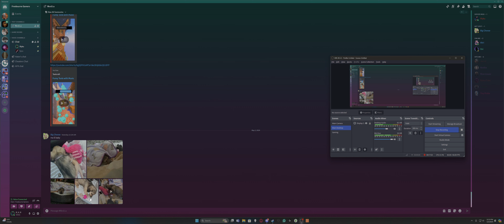Dude plays Bloodhunt, more Duos! Can they get he dub!?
See if we get the dubs or not this time!